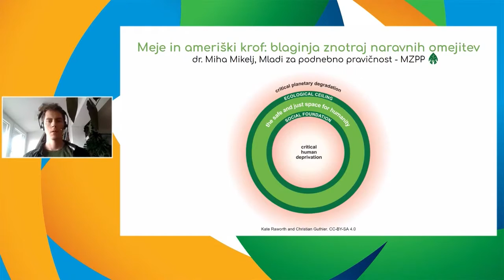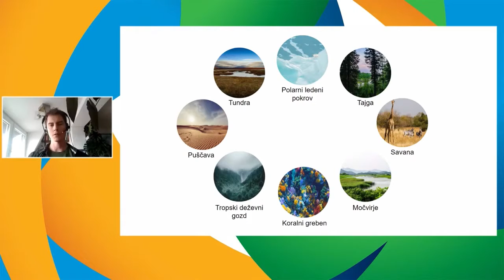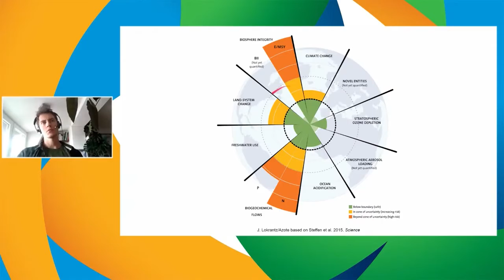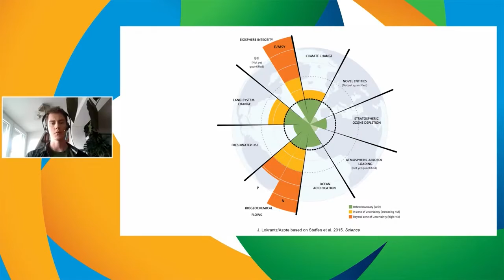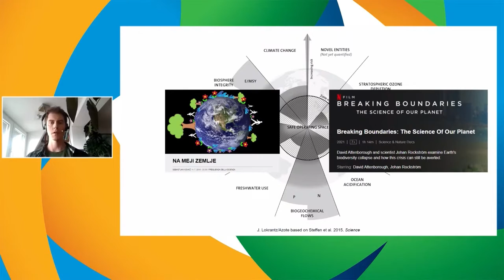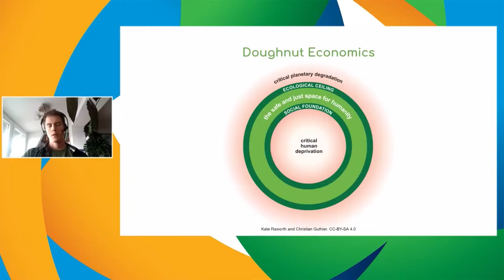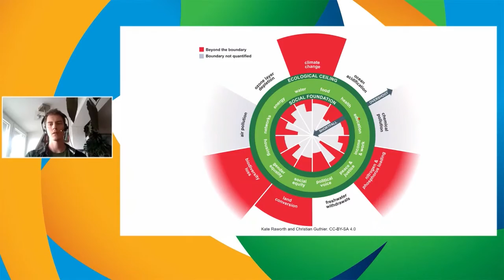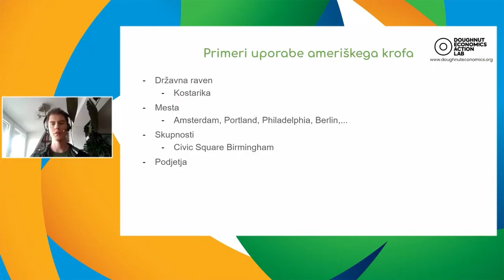05 Miha Mikelj Mladi za podnebno pravičnost